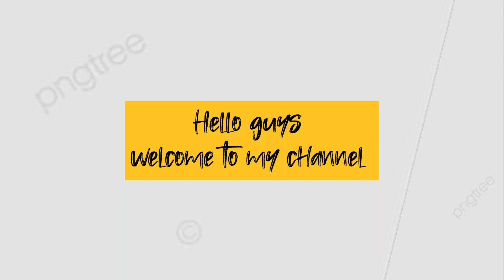latest baluse collection 2022 ll karvachoth special baluse design ll party wear baluse design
latest back blause  design 2022

equipment used to create video

full sleeves blouse design 2022
latest fancy full sleeves  blouse designs 2022
model full sleeves  blouse design
front blouse design 2022
latest new blouse for wedding function
latest new blouse design for party , function , festival 2022